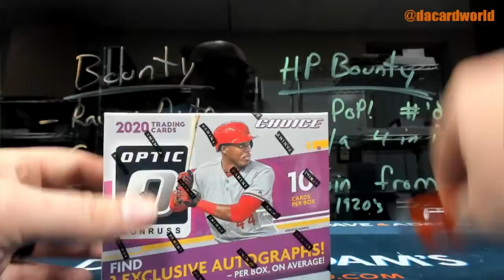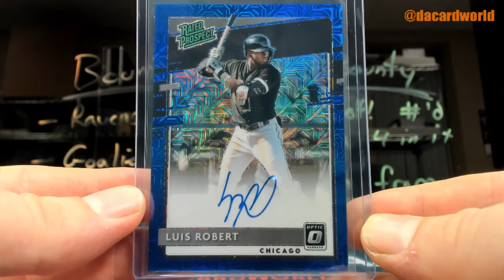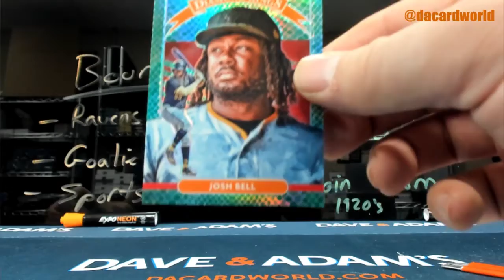Benj's Optic Choice Baseball break Robert Auto /99!!!